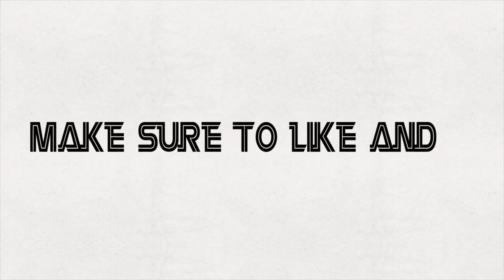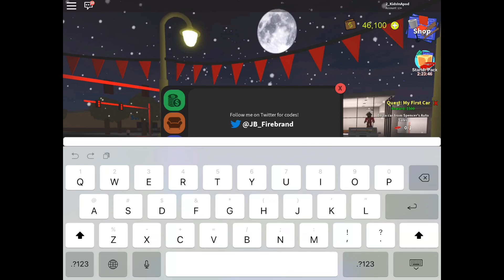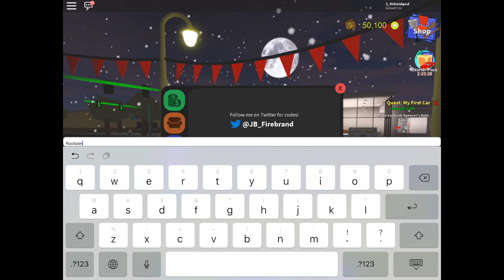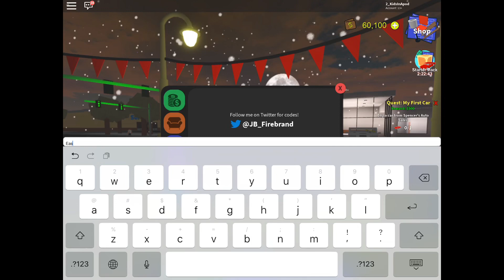FREE CODES 🔥 RoCitizens by @JB_Firebrand 🔥 FREE CODES gives FREE cash worth 73K